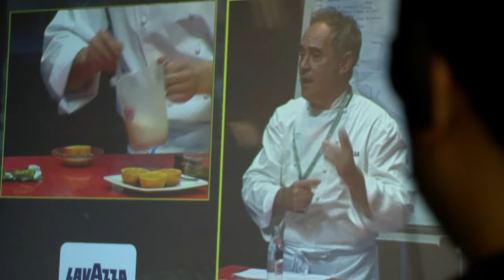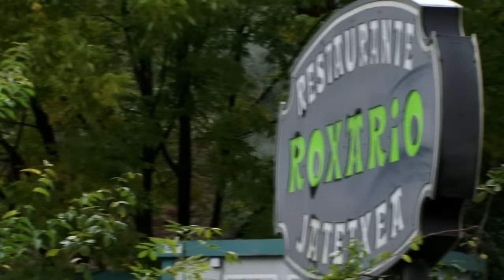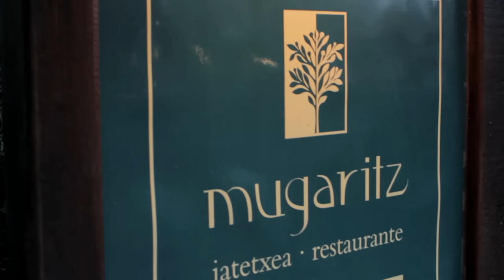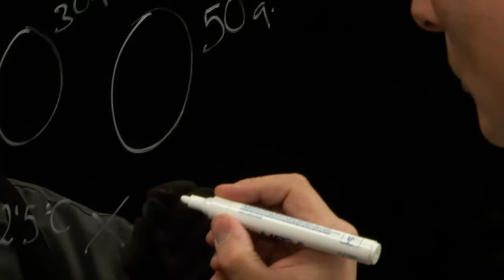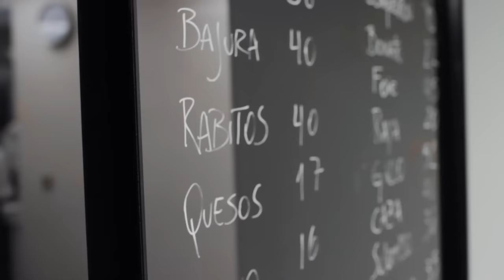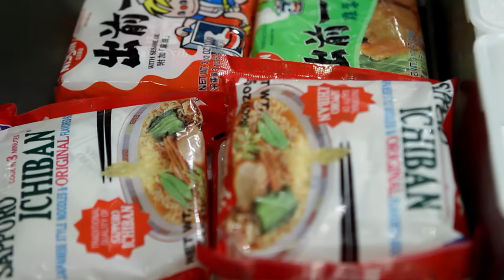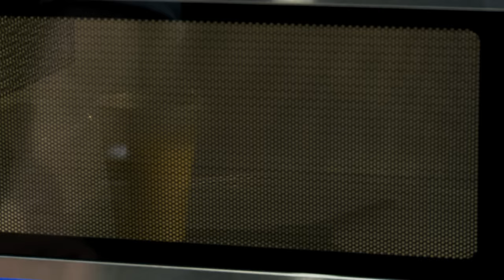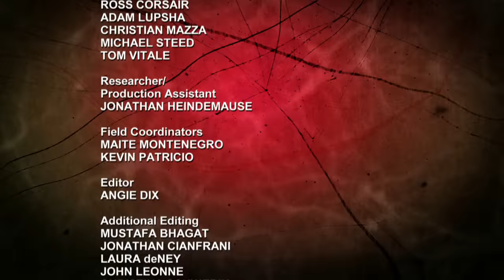Spanish Cuisine and Chef David Chang | Anthony Bourdain's The Mind of a Chef | Full Episode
This episode is all about Spain’s influence on Chang’s career. He visits with some of his idols--Juan Mari Arzak and Andoni Aduriz, makes fideos, salt cod omelet and a sponge cake from chef Albert Adria. [Originally aired 2012]

The Mind of a Chef
Narrated by Executive Producer Anthony Bourdain, The Mind of a Chef combines cooking, travel, history, humor, art and science into a cinematic journey, each episode capturing another glorious flicker from the mind of its subject and focusing on what it truly means to cook, think, create and live in the food-obsessed world that is The Mind of a Chef.